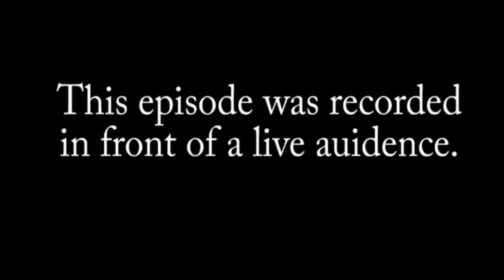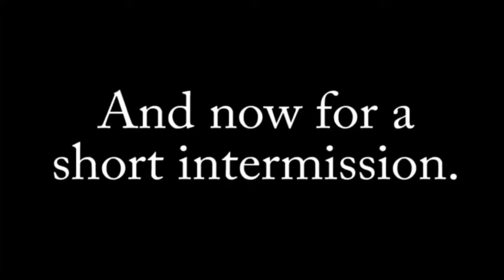Let's Play: LoZ: Wind Waker (Episode 12)